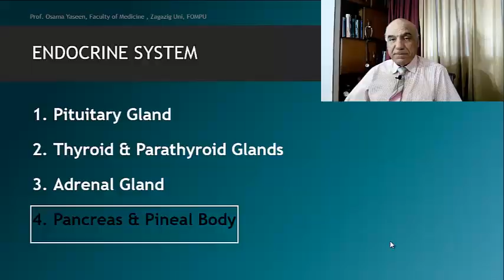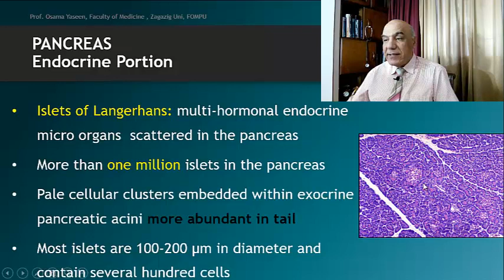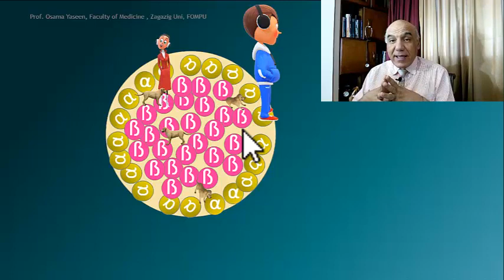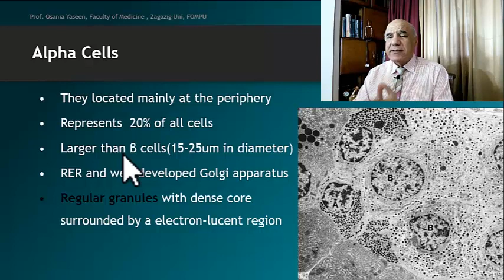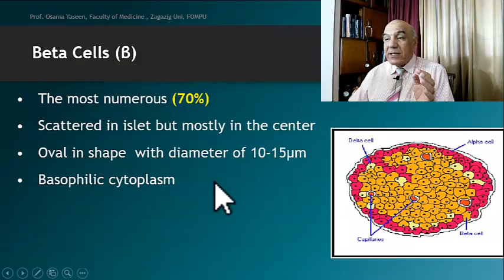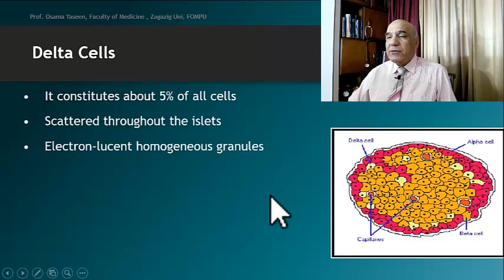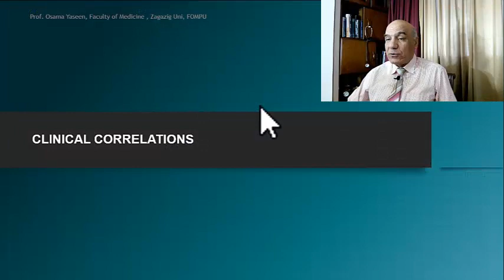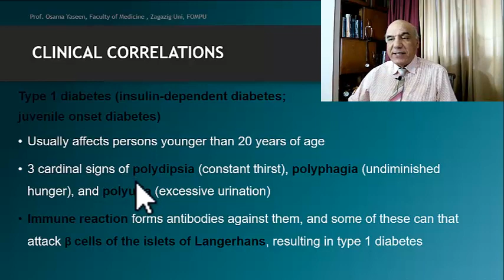Endocrine 3- Pancreas